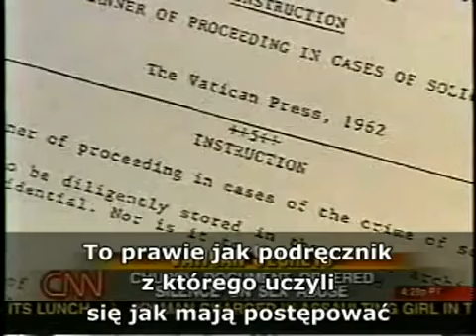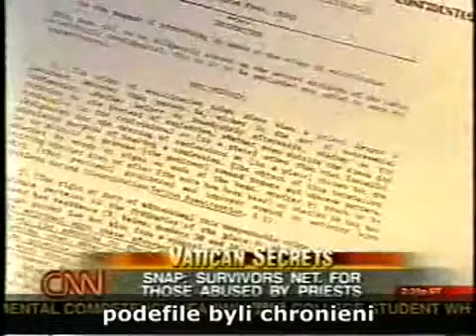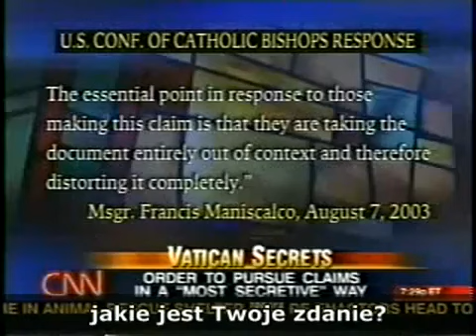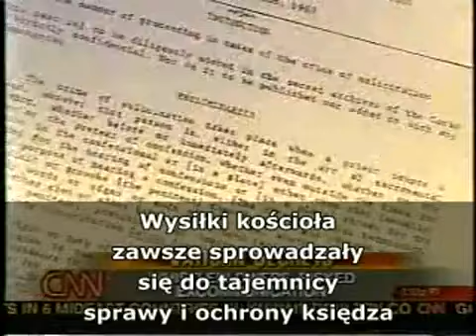sekrety watykanu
szacuje się iż w Usa jest około 100 000 ofiar pedofilów księży katolickich, watykan wczoraj i dzis ten sam !
1Tym 4:1-3
 "Duch zaś otwarcie mówi, że w czasach ostatnich niektórzy odpadną od wiary, skłaniając się ku duchom zwodniczym i ku naukom demonów.
 Zabraniają oni wchodzić w związki małżeńskie,"